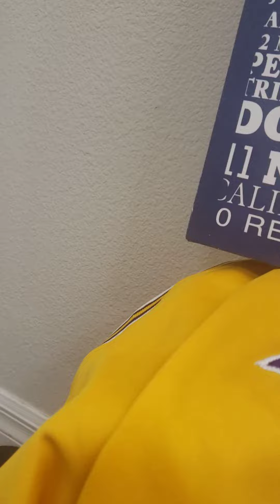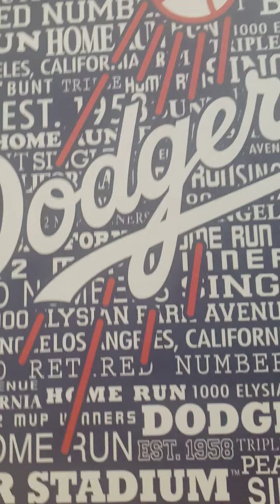Coronavirus quarantine rhyming FTW M.C. ECCENTRIC AKA PEPE THAT MEXICAN NIG!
Coronavirus quarantine rhyming FTW M.C. ECCENTRIC AKA THAT MEXICAN NIGGA PEPE!